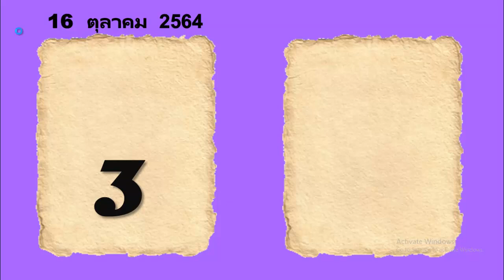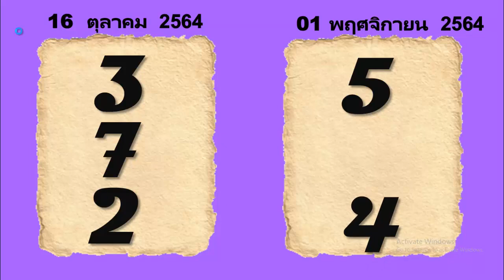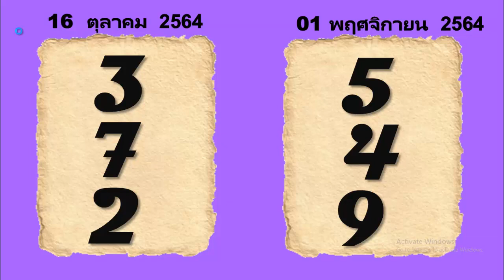หวยไทยบุญชุ่ม งวด 1 พฤศจิกายน 2564 บุมิกให้เลขเด็ดให้คุณงวดนี้ต่อ